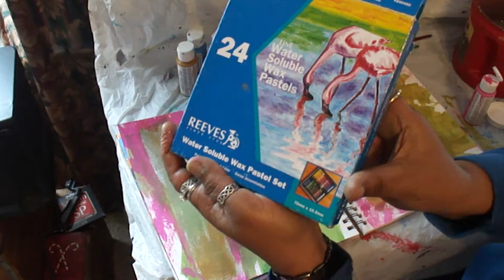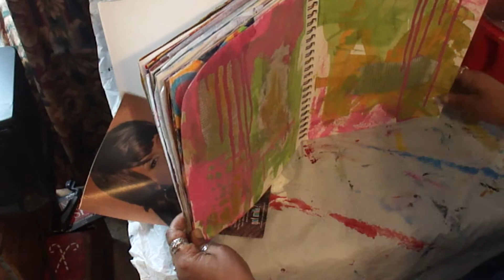Art Journaling: Jazzy Spring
Long overdue, here I am with another mixed media, art journaling spread.  I have new software that I'm trying use without having a stroke.  I know that I have to make my videos in sections going forward - this took 212 minutes to upload.  I guess it's a big file. LOL  Hey - I'm an artist, not a computer geek!  Anyway, hope you like the spread.  I'm going to work on some tutorials next (At least that's the plan.)

If you like what you see here, please visit my art journaling blog